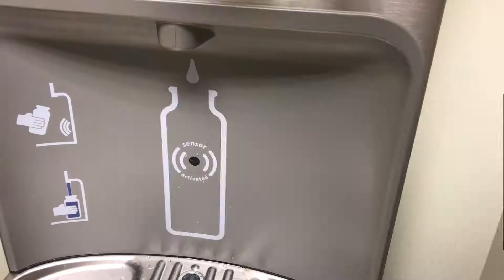Microplastics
Marine debris is a common pollution problem in oceans and waterways around the world. Even if you don’t live near the coast, your plastic waste can still find its way to the ocean. Learn more about Ocean Plastics here:
go.nps.gov/oceanplastics